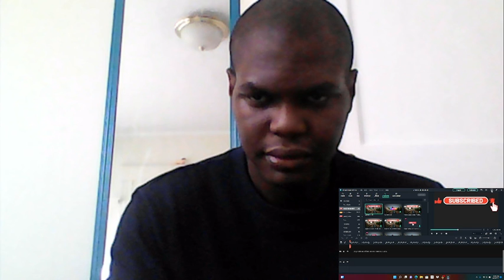KILLING EVE SEASON 4 THANK YOU PROMO TRAILERR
THIS IS KILLING EVE FINAL SEASON SAYING THANK YOU